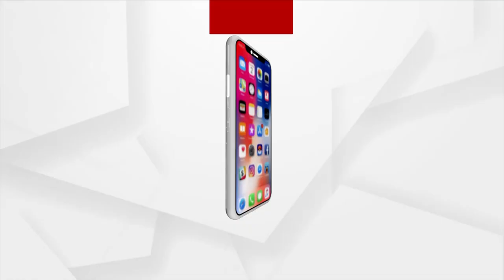Pakistan Adjourns No-Confidence Motion Against PM Imran Khan Government till Monday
The speaker of Pakistan's parliament has postponed a vote of no confidence in Prime Minister Imran Khan, prompting claims from the opposition that he is buying time for the ex-cricketer to rally support after a wave of defections.